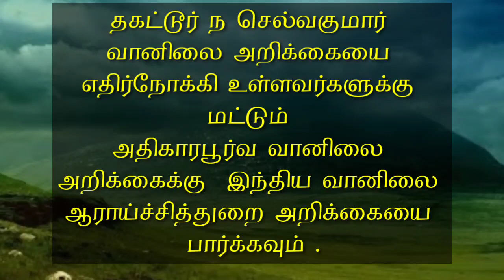weather summary 2020 july 31 selvakumar moring weather summary